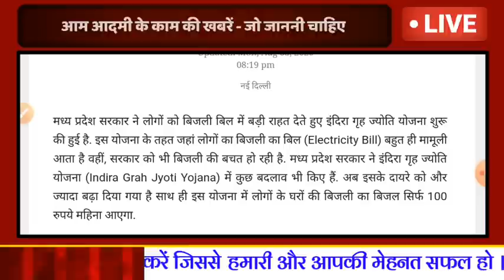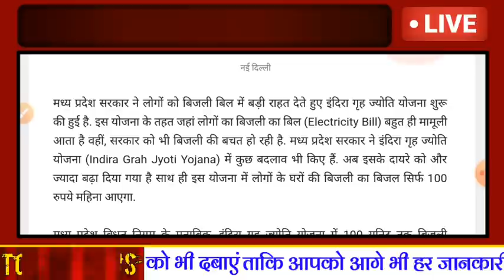''बिजली बिल माफी 2020'' :- सरकार की घोषणा, बिजली बिल माफी की लिस्ट जारी । पूरी जानकारी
बिजली बिल माफी योजना 2020 :- सरकार की घोषणा, सभी का बिजली बिल माफ, लिस्ट जारी । लिस्ट में अपना नाम देखे, पूरी जानकारी । Bijali Bill Maf Yojana 2020 । Full Detail -: Education India

बिजली बिल माफी का लोगो को तोहफा !!
सरकार की लोगो को बहुत ही बड़ी राहत !!
सभी लोगो के सौगात भरी खुश खबरी !!
जानिए बिजली का बिल कैसे माफ होंगा !!
जानिए बिजली माफी की पूरी जानकारी !!

              मध्य प्रदेश सरकार ने बिजली बिल माफी की घोषणा की है ।। मध्य प्रदेश सीएम शिवराज सिंह चौहान ने बिजली माफी के लिए इंदिरा गृह ज्योति योजना का शुभारंभ किया है ।। बिजली बिल माफी योजना के नियम व शर्ते भी इसी के साथ लागू हो चुकी है ।। बिजली बिल माफी योजना का लक्ष्य लोगो को बिजली की बचत करवाना है ।।

इन - इन को बिजली बिल माफी का फायदा मिलेगा ::-

      - 150 यूनिट से कम बिजली बिल वालो को लाभ ।
     - 100 यूनिट से कम बिजली बिल पर 100 रु बिल ।
    - 150 यूनिट से कम बिजली बिल पर 384 रु बिल ।
   - 534 रुपये की बिजली बिल पर सब्सिडी मिलेगी ।
  - 151 यूनिट बिजली बिल पर फायदा नही मिलेगा ।

                           नोट :- सरकार बिजली बिल माफ के तहत पूरा बिजली बिल माफ नही करेंगी , सिर्फ कटौती करेंगी ।।

                  । धन्यवाद ।

बिजली बिल माफ, बिजली बचत, बिजली योजना, बिजली बल्ब योजना, सरकारी बिजली योजना, सरकारी योजना, मोदी योजना, बिजली स्कीम, बिजली योजना की जानकारी, बिजली योजना की प्रक्रिया, बिजली माफी की पूरी जानकारी, बिजली माफी - इंदिरा गृह ज्योति योजना, इंदिरा गृह योजना की जानकारी, इंदिरा योजना की जानकारी, इंदिरा बिजली माफी, इंदिरा बिजली माफी योजना, बिजली माफी योजना की पूरी प्रक्रिया, बिजली माफ योजना की डिटेल ।

modi jankari, latest update, modi khabar, bijali maaf ki full update, bijali maaf ki detail, bijali maaf by modi, bijali maaf in mp, bijali bill maaf ki puri jankari .

Exclusive News